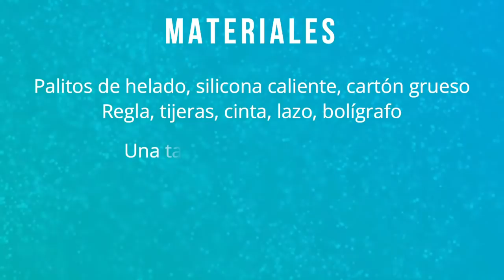Manualidades con palitos de helado cofre o baúl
Hoy vamos a hacer un bonito cofre con palitos de helado. Es muy fácil de hacer y es un bonito detalle para regalar. Si quieres saber cómo se hace, no te pierdas este tutorial.

Materiales

Palitos de helado, silicona caliente, cartón grueso

Regla, tijeras, cinta, lazo, bolígrafo

Una tapa de conserva, pincel

Pintura acrílica